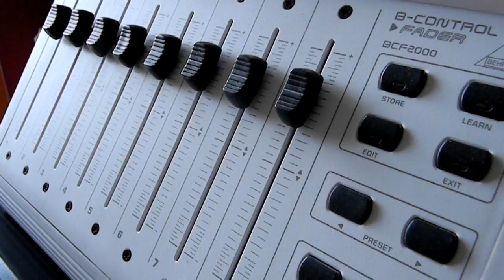Me Myself And I - Behind The Voice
Me Myself And I are a modern a'capella group combining the best that classical vocals and modern technology can offer.
Their equipment enables them to harmonise, compress and vocode with ease.

Central to their creative process is the arrangement and composition of everything - from beats to melodies, giving them complete freedom and control over their music.